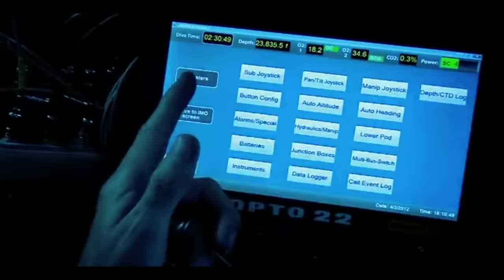La Fosse Des Mariannes / Documentaire (Français/HD)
Dans les profondeurs les plus sombres de l'océan se cachent de nombreux mystères sur la vie océanique et ses origines. À 11 km sous la surface, baignant dans l'obscurité avec des températures juste au-dessus de zéro, un écosystème spécialement adapté prospère en quelque sorte, contre toute attente. On sait peu de choses sur la vie ici, et très peu de gens ont pu l'explorer. Cette vidéo explore la grandeur du point le plus profond de nos océans, les événements géophysiques qui ont eu lieu pour le créer, les créatures qui l'habitent, ceux qui ont osé plonger ici et ce qu'ils ont trouvé au cours de leur voyage. Respirez profondément et plongez avec nous dans le monde de l'une des plus grandes merveilles de l'océan : la fosse des Mariannes.

Narrateur: Mehdi Ben Mahmoud